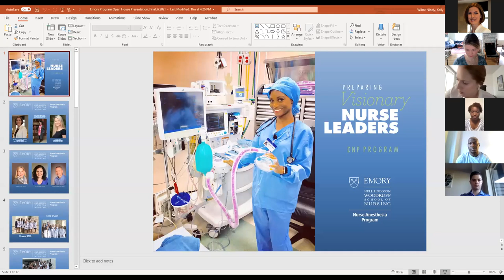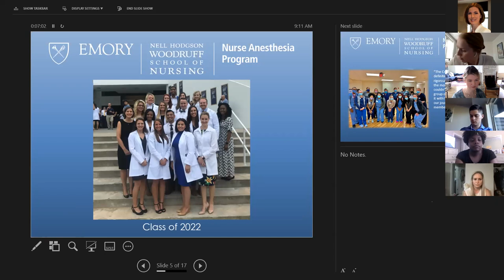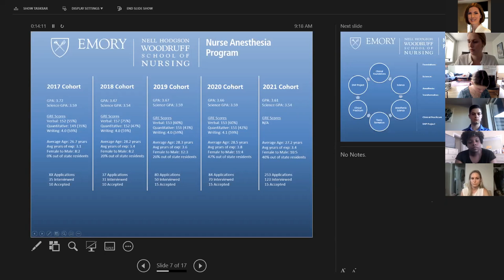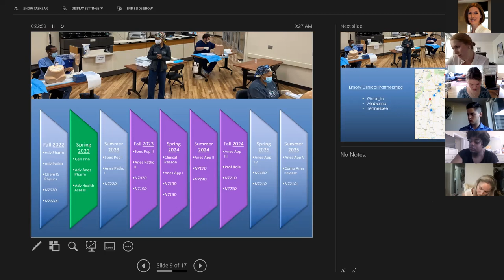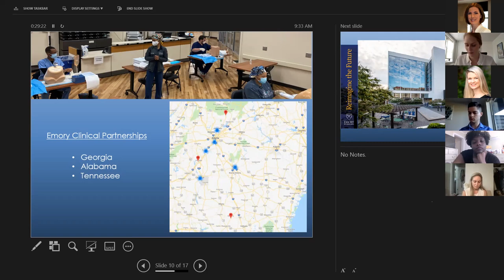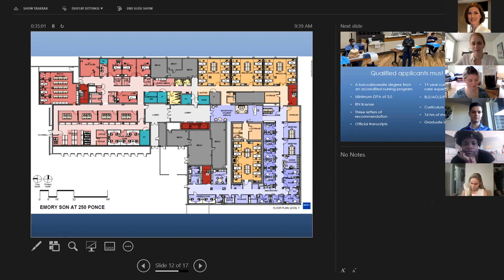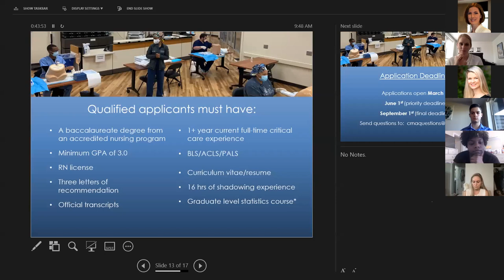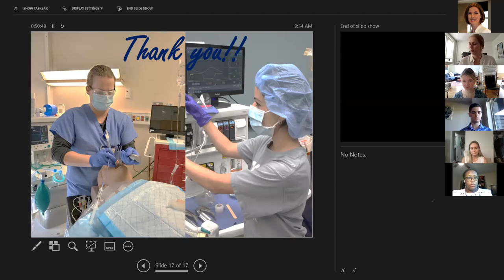CRNA Program Information